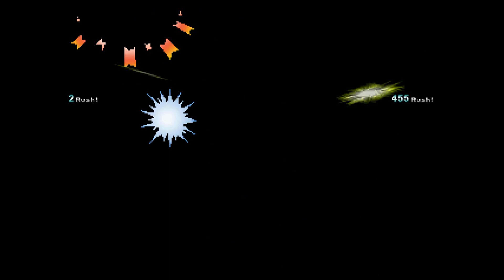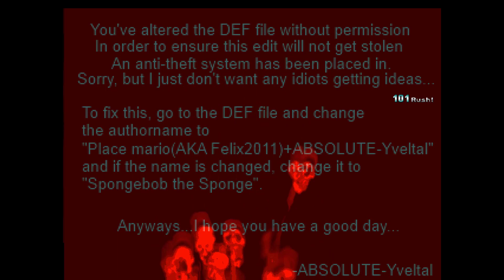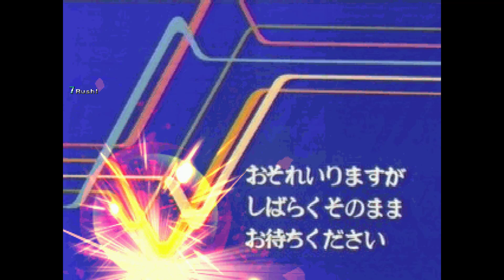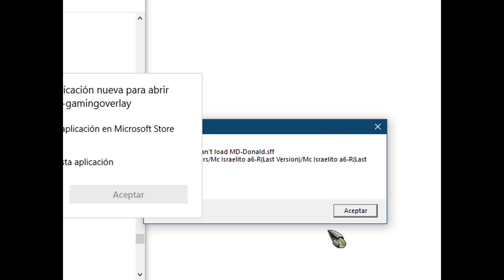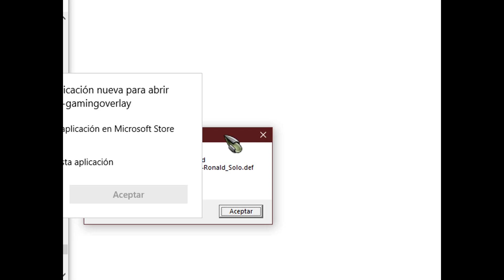MUGEN AX/WINMUGEN "Battle Request's #150 - #155"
Battle Request M.U.G.E.N.

Request N°150 by "@NicolaeIutis "
Request N°151 by "@wario_solo_EX "
Request N°152, 153 & 155 by "@anothersonicfan "
Request N°154 by "@blueapple6657 "

¡Nota!
Aviso, por el momento, estan suspendido los request, pueden escribir sus request, sin embargo, no subire request, debido a varios videos que tengo que subir, el tiempo, y otras circustancias personales no podre subir los request en un Futuro, pero muy pronto los request que tenga, subire, por mientras estan suspendidos. Por ahora a nuevo aviso o subire unos videos que ya estan disponibles.

Note!
Notice, for the moment, the requests are suspended, you can write your requests, however, I will not upload requests, due to several videos that I have to upload, the weather, and other personal circumstances I will not be able to upload the requests in the Future, but very I will upload the requests I have soon, while they are suspended. For now, until further notice or I will upload some videos that are already available.

Contactos
Discord: AndersonKevin14_Youtube #6090 (ak14_yt "name of user")
AndersonKenya1: AndersonKevin14 Youtube
Twitter Personal: Fer_Galicia_MUGEN